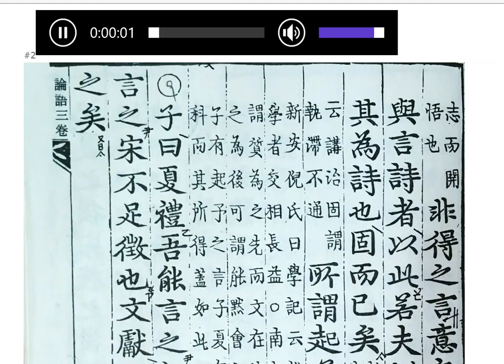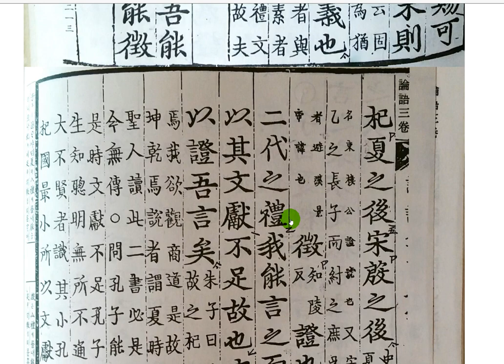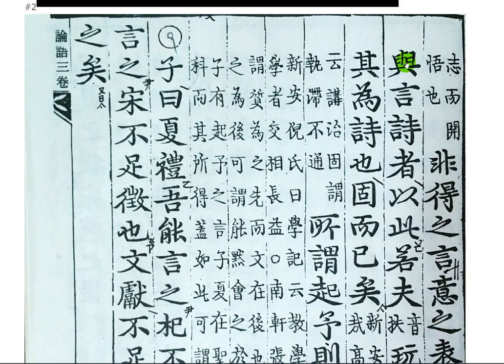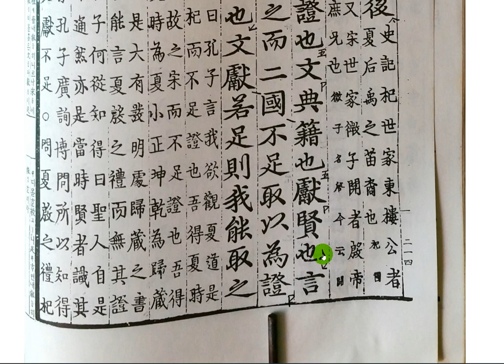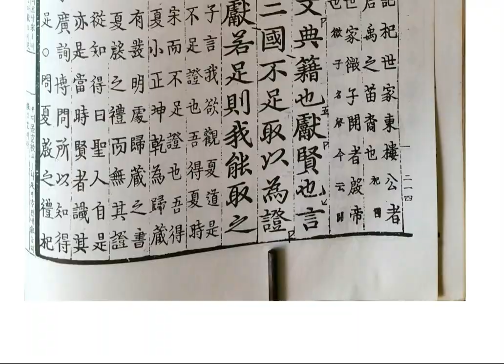논어_팔일 03_9 文獻(문헌)의 중요성!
八佾-9
子曰：「夏禮吾能言之，杞不足徵也；殷禮吾能言之，宋不足徵也。文獻不足故也，足則吾能徵之矣。」

[문헌의 중요성]